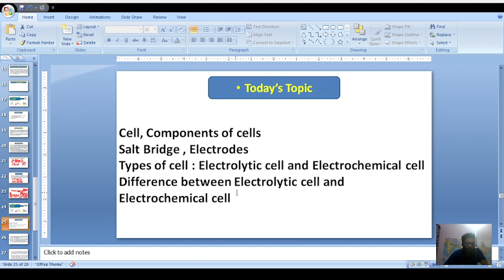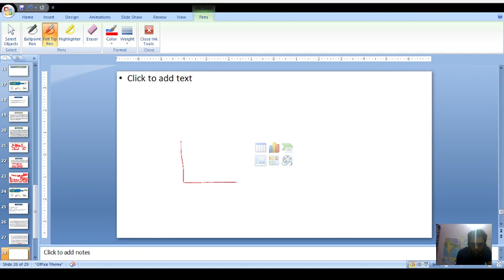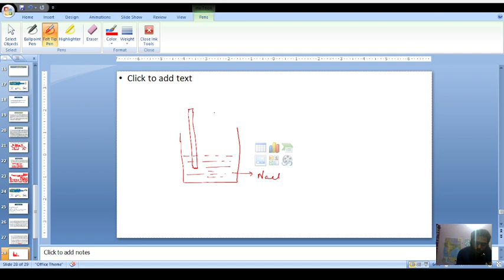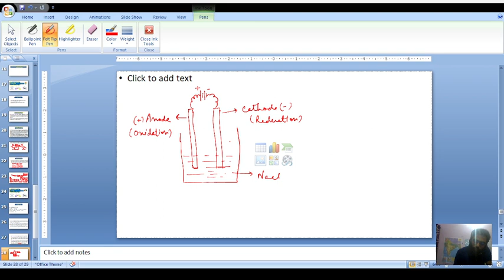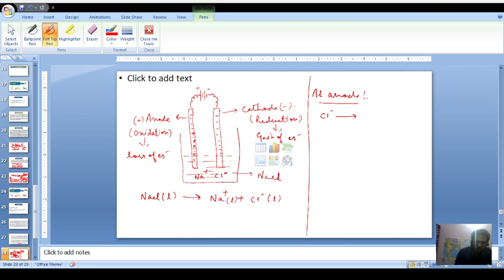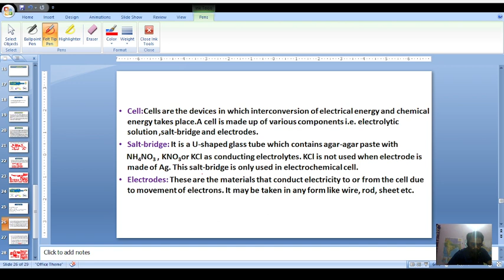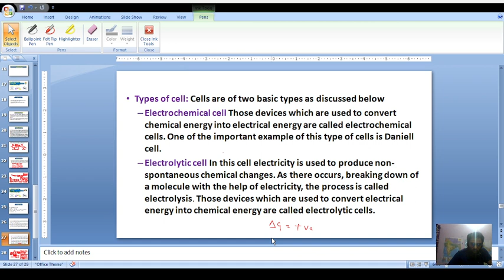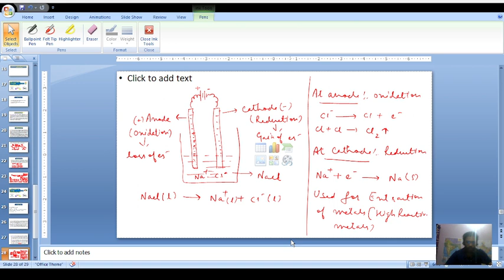What is cell|Types of cell|Electrolytic cell and Electrochemical cell|Class12th|part 4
What is cell|Types of cell|Electrolytic cell and Electrochemical cell|Class12th|part 4|@aplusmentor|By Ajay Singh
Video cover topics Cell,Types of cell,electrodes,salt bridge,construction of electrolytic cell.